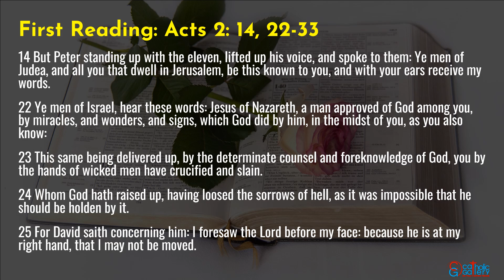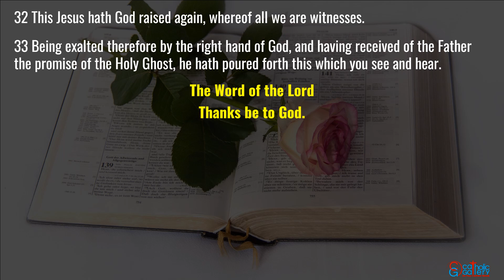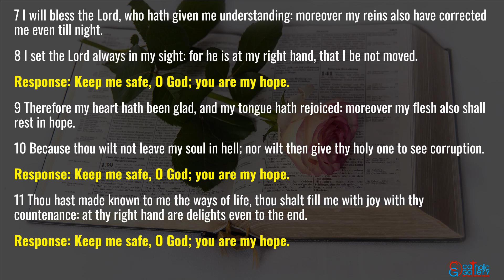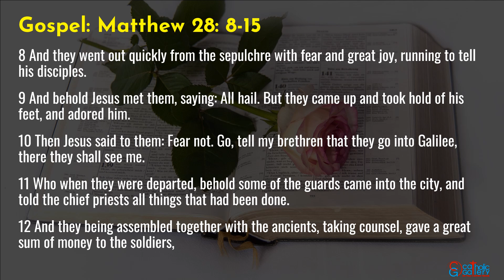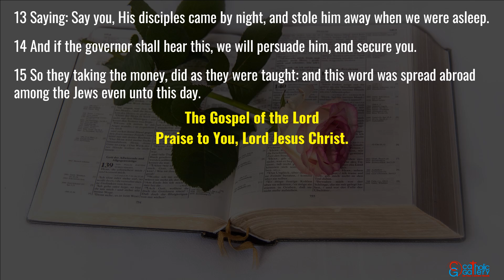Catholic Mass Readings in English - April 1, 2024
Catholic Daily Mass Readings taken from the Douay-Rheims Bible – April 1, 2024, Monday. Easter Monday.